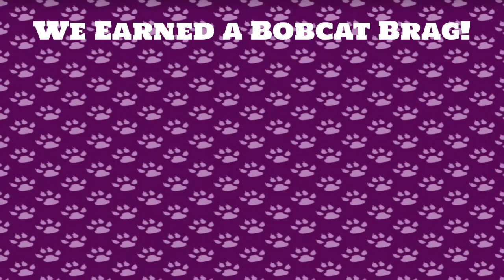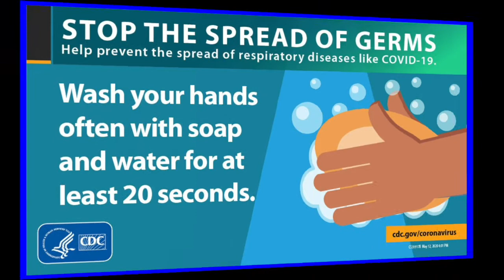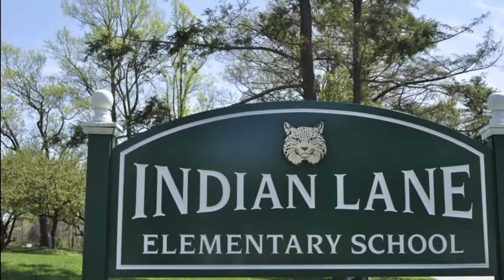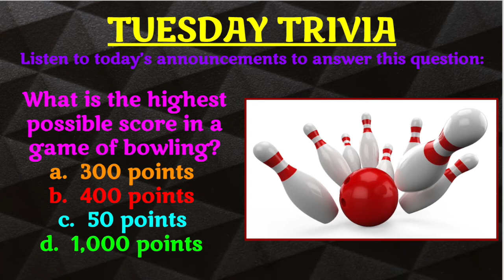NOTL 10 26 21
Indian Lane's morning announcements for Tuesday, October 26, 2021.